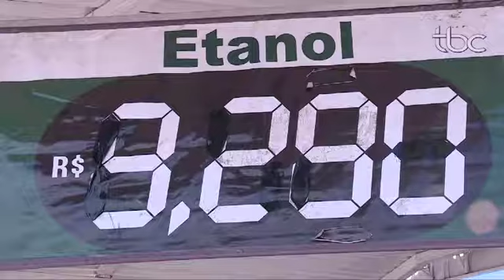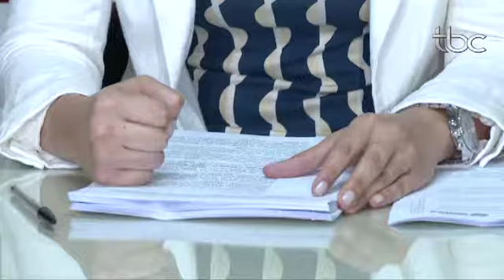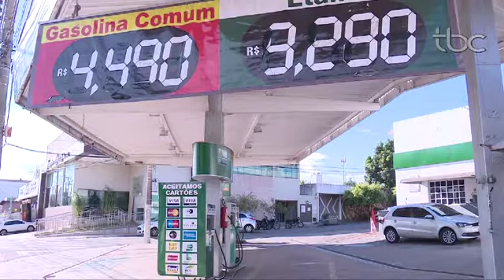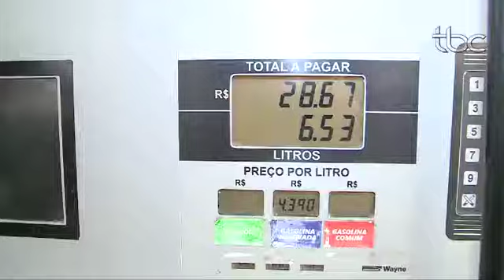TBC Noticias Sexta Feira 17 de Novembro MP COLETIVA COMBUSTÍVEIS